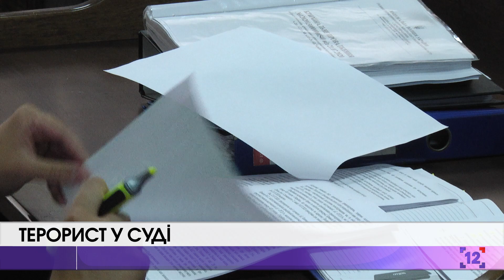ТЕРОРИСТ У СУДІ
Максиму Кривошу, який взяв у заручники пасажирів автобуса, обрали міру запобіжного заходу. Він перебуватиме від вартою протягом 60 днів без права внесення застави. Апеляцію подавати не захотів. Під час засідання медійникам вдалось поставити запитання підсудному. Тож чому влаштував теракт, чи мав спільників та чи шкодує про скоєні - нарешті пояснив сам.